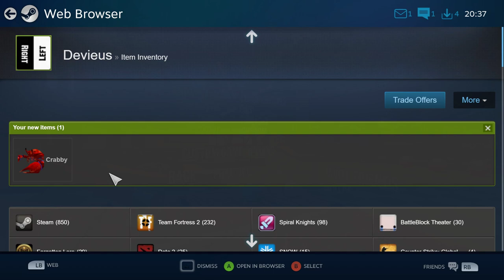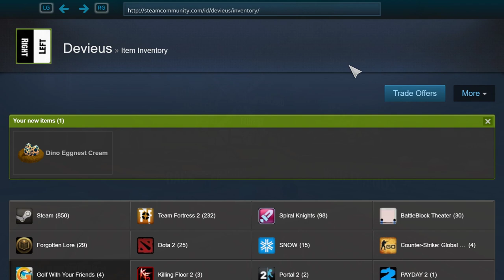Golf with my Friends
It's the haunted house, it's also candy land, it's also ancient ruins.

Also hats. That's new.